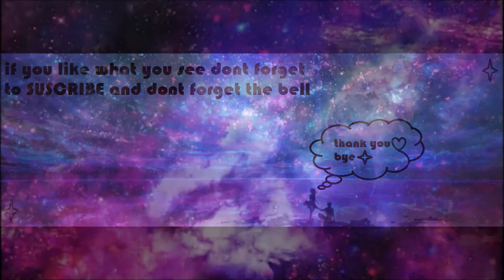nasschitia covers into the Unknown by Frozen 2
ich hoffe mis Video het der gfalle wen ja las doch gern es like und es abo da damit du nüd meh verpassissch